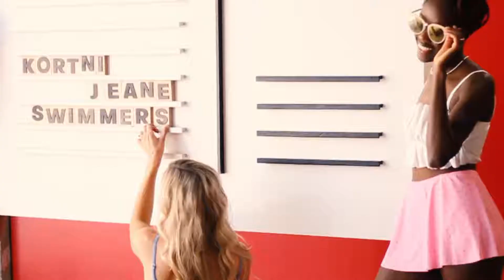Love Letters Photoshoot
There's a new pop up exhibit in Salt Lake City and we had to be one of the first to check it out! This interactive exhibit was the perfect spot for a little KJ fun! Our Limitless Collection swimmers were made for this magic and we bet you can guess what our favorite part was... 🌈